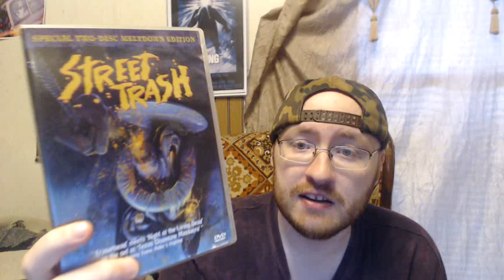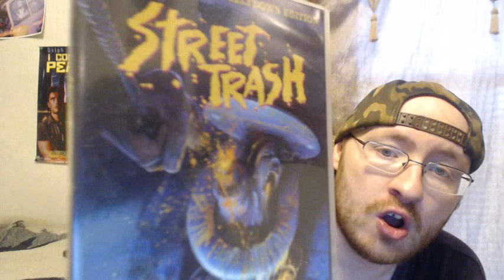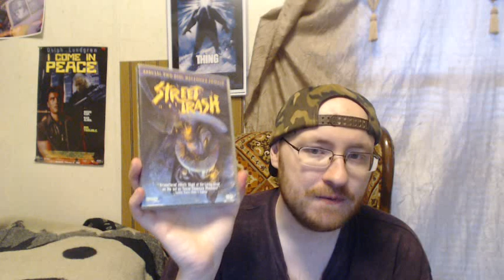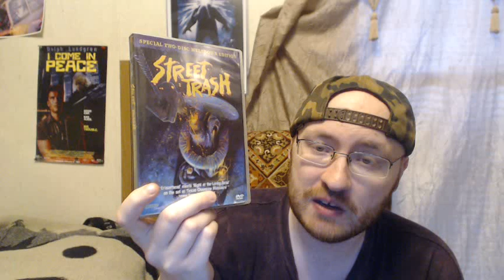Street Trash (1987) Movie Review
Street Trash is a 1987 American black comedy body horror film directed by J. Michael Muro (credited as Jim Muro).

It won the Silver Raven at the Brussels International Festival of Fantasy Film.

The film has acquired a status as a cult classic independent horror-comedy and is one of a number of films known as "melt movies".